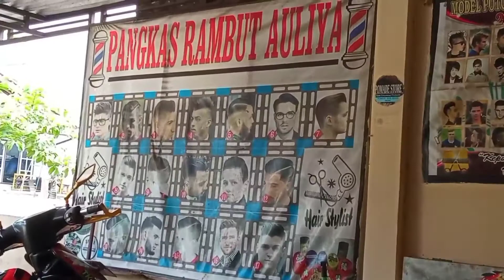🔵 MOTONG RAMBUT GAYA TREND DITAHUN 2021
Hallo Semuanya!! 😱😱

Selamat datang untuk yang baru nonton..
Nonton video Motovlog lainnya!
Semoga kalian selalu suka dan selalu dukung channel ini untuk semakin berkembang ya...
Jangan lupa juga untuk follow IG gua ya, mungkin kalo ada saran untuk konten selanjutnya tinggal DM aja ya kawan-kawan.